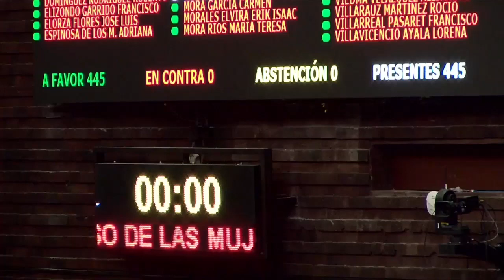Votación del dictamen que reforma Ley Gral. de Acceso de las Mujeres a una Vida Libre de Violencia.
Con 451 votos a favor, 0 en contra y 0 abstenciones, avala el Pleno el dictamen que reforma y adiciona los artículos 48 a 50 de la Ley General de Acceso de las Mujeres a una Vida Libre de Violencia. Pasa al Senado.